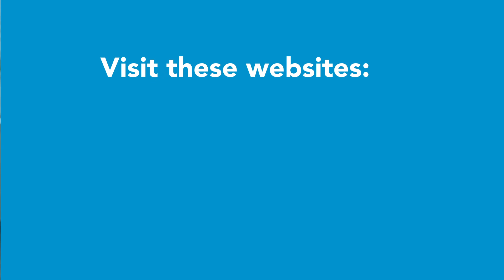COVID-19 Vaccine: What you need to know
Dr. Kelli Tice Wells